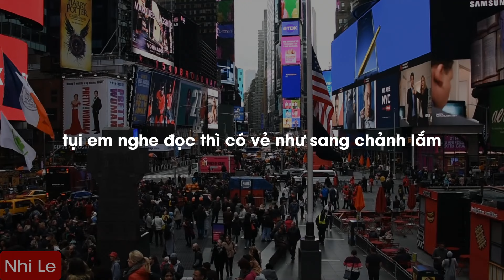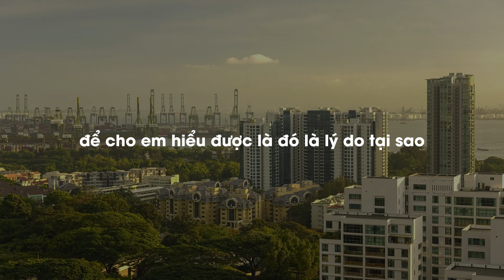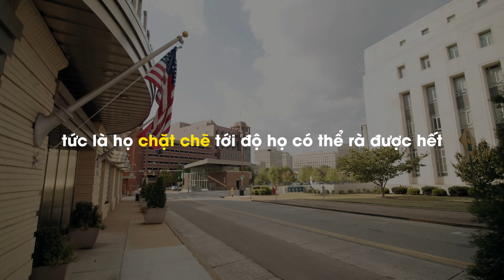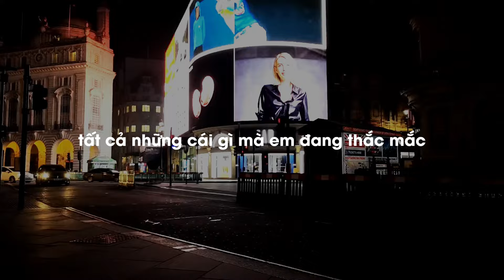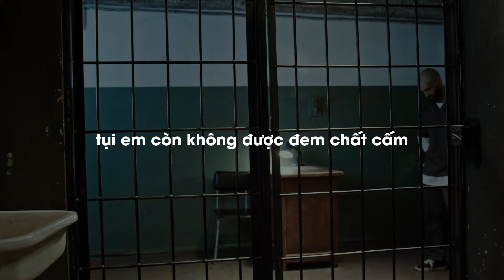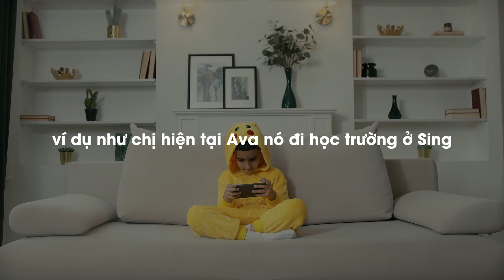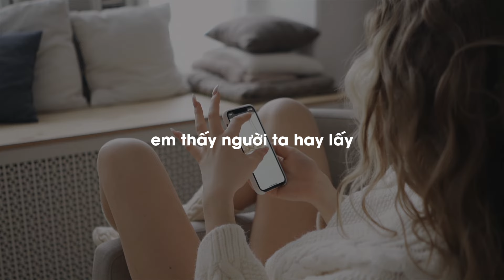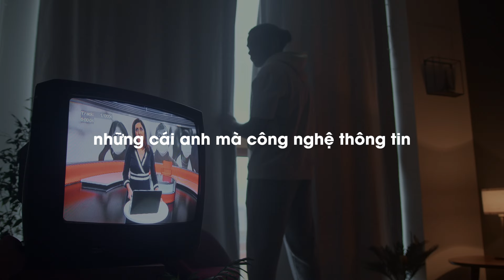Tại sao nước ngoài tôn trọng QUYỀN TỰ DO cá nhân? | Radio #592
Bạn có từng thắc mắc tại sao con người ở phương Tây có vẻ "thoáng" hơn trong cách sống? Họ thoải mái thể hiện cá tính, sẵn sàng lên tiếng bảo vệ bản thân, và nói "không" khi cần.
Vậy đâu là lý do đằng sau sự tôn trọng quyền tự do cá nhân và nhân quyền ở những quốc gia này?
Tại sao Tiktok lại khuyến khích người dùng sáng tạo nội dung dài hơn 1 phút?
Hãy cùng tìm kiếm câu trả lời qua video Radio #593
00:00 - Start
00:15 - Tại sao nước ngoài tôn trọng quyền tự do cá nhân, nhân quyền? Tiktok gần đây ở Mỹ?
07:35 - Quét mã QR để tìm hiểu thêm thông tin